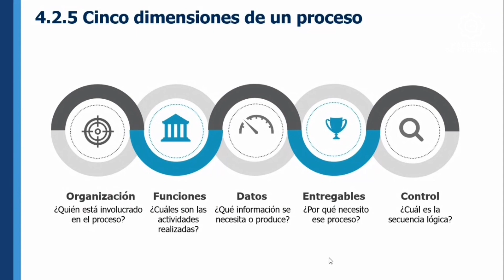Bienvenidos a Hablemos de Procesos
En este espacio vas a encontrar todo tipo de contenido relacionado con la Gestión por Procesos o BPM por sus siglas en inglés. Vamos a hablar sobre Metodologías, Técnicas, Herramientas y Tecnología. Lo más importante es que vamos a hablar sobre la experiencia de profesionales internacionales que nos van a contar sobre cuales han sido algunos de los retos, lecciones aprendidas, obstáculos y las distintas experiencias que han ido recopilando con el paso de los años. Si te gusta la información que encuentras aquí, no te olvides de suscribirte al canal, darle like a nuestras publicaciones, dejarnos tus comentarios y en especial activar las notificaciones para siempre estar al día con los videos más recientes que estaremos generando.